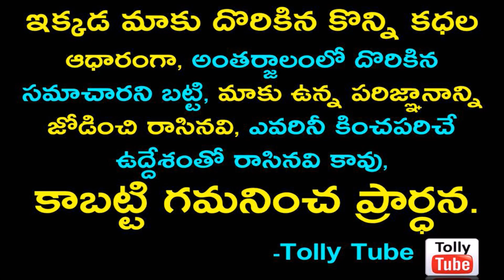అన్నయ్య రమేష్ బాబు పెళ్లి లో తమ్ముడు మహేష్ బాబు సందడి Rare ఫొటోస్